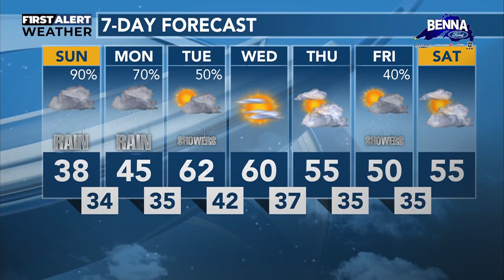Saturday night rainy video forecast with Dave Anderson April 27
Click here for the video forecast